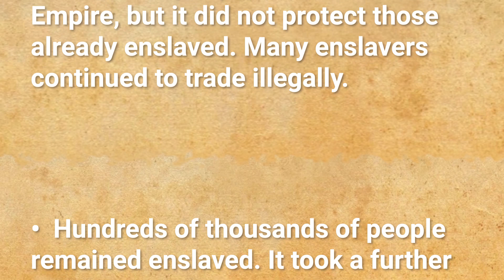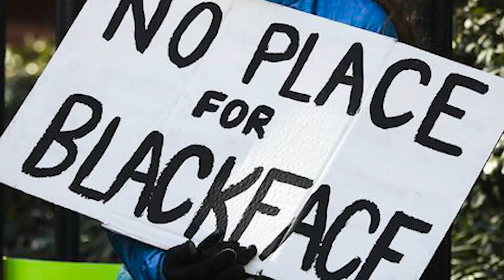The International Day for the Remembrance of the Slave 👣🔗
Today on "International Day for the Remembrance of the Slave Trade and its Abolition", we celebrate the millions of Africans around the world